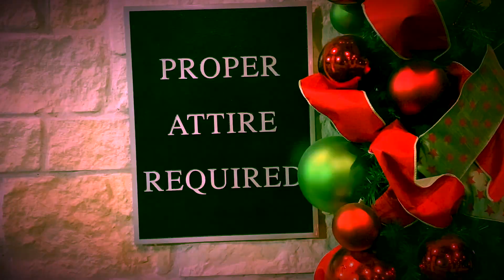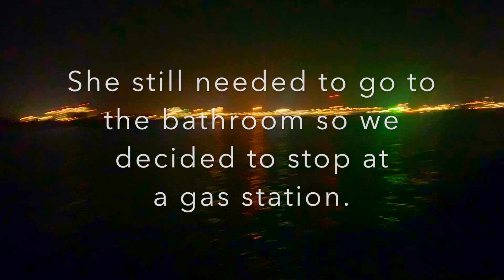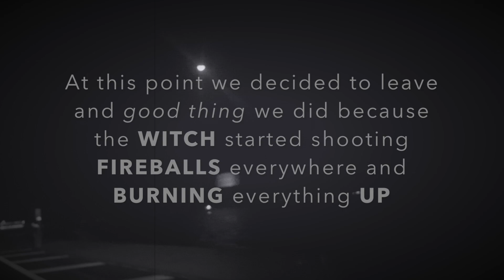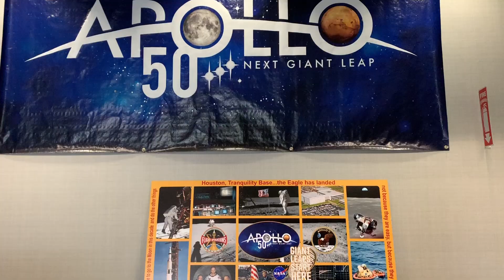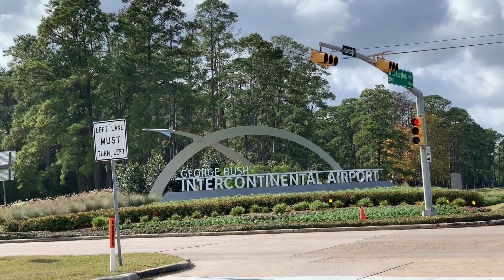22 HOURS IN HOUSTON TEXAS 🔥CAR CAUGHT ON FIRE 🔥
22 HOURS IN HOUSTON TEXAS
Started with a flight from Honduras to Houston Texas. Rented a car. Took it to a gas station near by. When we got there I noticed the car had caught on fire because I left the parking brake on. Floridian's don't use parking breaks. There was a beautfiul park downtown that we stopped at. Seemed like nothing could be more perfect. Especially because after that we went to Taste Of Texas, the nicest steakhouse in Houston, and I argue the the nicest in the world. On top of that someone paid for our meal. I was so touched.

In the morning we went to the beach that was absolutely beautiful. I believe the name of the beach was Stewart Beach. That was super exciting. Did a handstand on the sand. A classic move for me.

Once done there, we got the chance to visit the Johnson Space Center. Not disappointing at all. It is a real life look at everything NASA. Worth the visit, make sure you take the tour.

Best steak in the world
Adventure in Texas
1 day trip
Less than 24 hours
Fun trip
Travel vlog
Travel video
How to travel in Texas
What's NASA like
NASA tour
Catching a car on fire
Car on fire
How to catch a car on fire
Catching the parking brake on fire